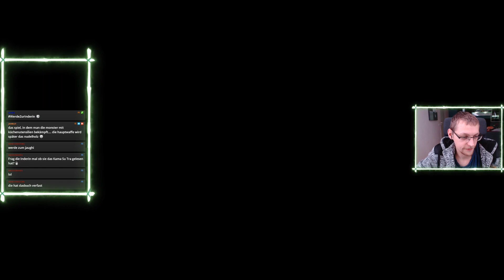Lufia & The Fortress of Doom • Auf nach Tarika • #02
Live Stream zu Lufia & The Fortress of Doom vom 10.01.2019